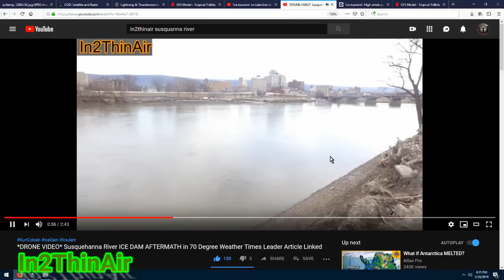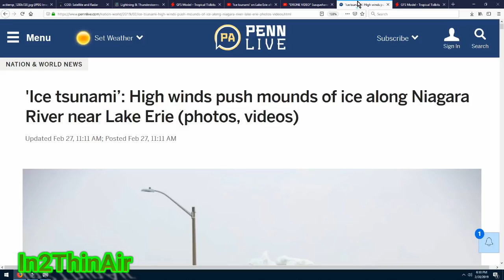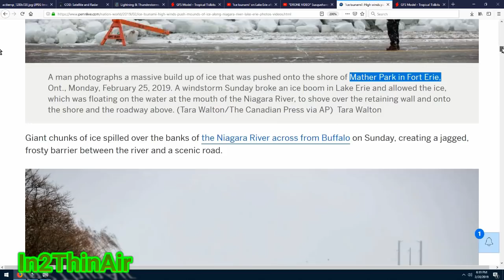*UPDATE* ICE TSUNAMI LAKE ERIE Niagara River. Winter Storm and Severe weather outlook!